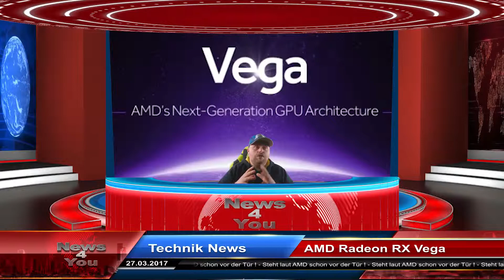* NEWS 4 YOU * #014/ Heute mit:Fast&Furious 8/ /AMD Vega/Gebühren-Hammer/& mehr!!!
►► MEIN PC:
✘ Prozessor/CPU: Intel(R) Core(TM) i7-3820 CPU @ 3.60GHz

✘ CPU-Kühlung: Flüssiggekühlt
✘ Mainboard: 07JNH0 (Asus)

✘ RENDER-Programm: Diverse

►► Zum Spiel/Video:
EDGaming.TV Wöchentliches Format News 4 You